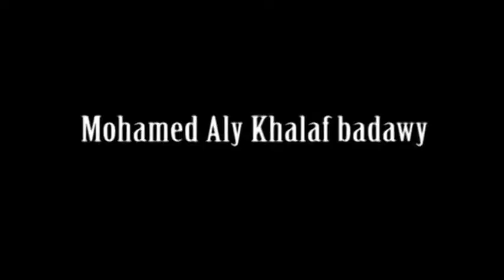Mohamed Aly Khalaf Badawy LEFT AND RIGHT WINGER 1994 topsport egypt